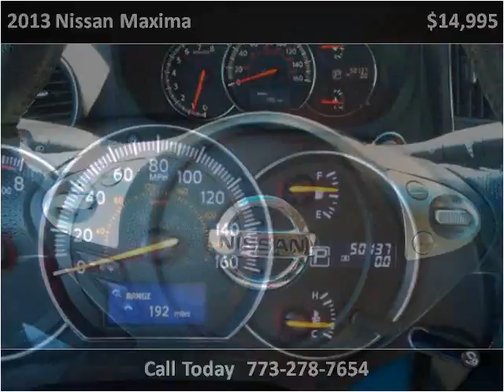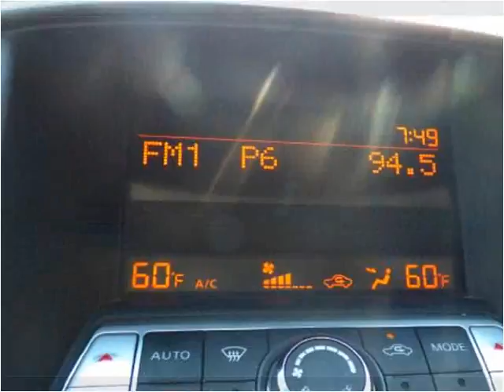2013 Nissan Maxima Used Cars Chicago, Burbank IL